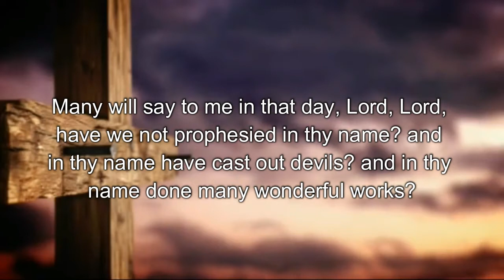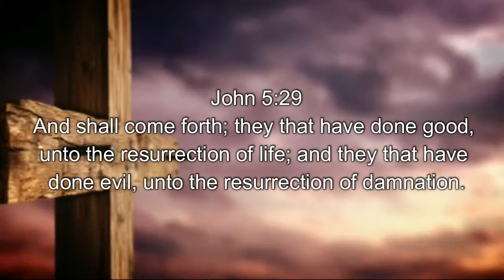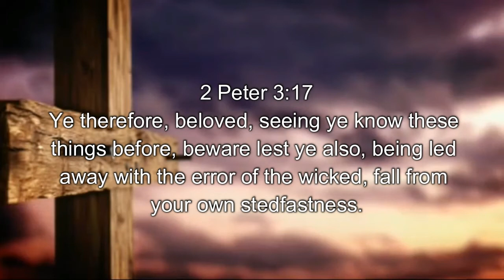Once Saved Always Saved? OSAS Debate Answered!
TheyLied.org